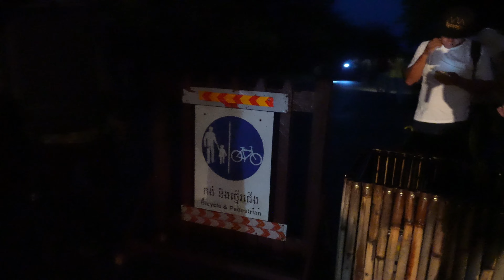ព្រឹត្តិការណ៍សមរាត្រី - អង្គរវត្ត - ​Angkor Wat Autumnal Equinox (2024)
ព្រឹត្តិការណ៍សមរាត្រី - Autumnal Equinox 2024
ទោះព្រឹត្តិការណ៍សមរាត្រី - Autumnal Equinox ​ សម្រាប់ឆ្នាំ២០២៤នេះ​បានបញ្ចប់ទៅដោយមានការខកចិត្តខ្លះក៏ដោយ (បញ្ជាក់៖ ខ្ញុំជាអ្នកខកចិត្ត ព្រោះមិនទាន់ថតបានរូបល្អនៅឡើយ ហាហា) តែវាបានបន្សល់នៅតែរូបភាពស្អាតខ្លះៗដែរទុកជាអនុស្សា និងជាការចងចាំនូវព្រឹត្តិការណ៍ដ៏អស្ចារ្យសម្រាប់ប្រទេសកម្ពុជាយើងផងដែរ។
ខ្ញុំនឹងព្យាយាមនៅឆ្នាំក្រោយម្តងទៀត ។
Video by: ZV-E10M2
📷- Sony A7R5 | FE70-200mm Macro f4 GM OSS ii | Drone
📷- Copyright: Mardy Suong សួង ម៉ារឌី